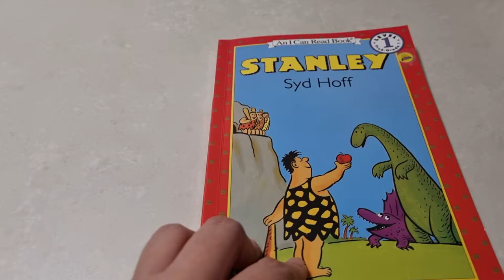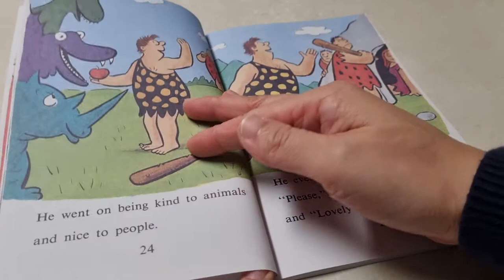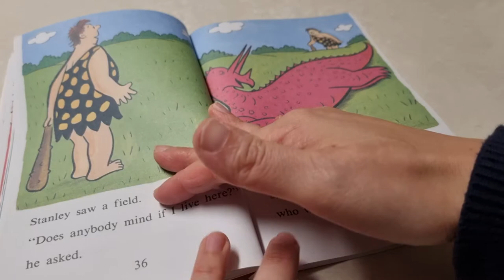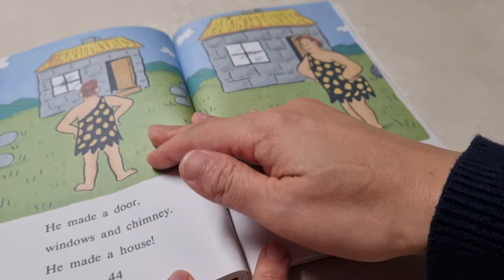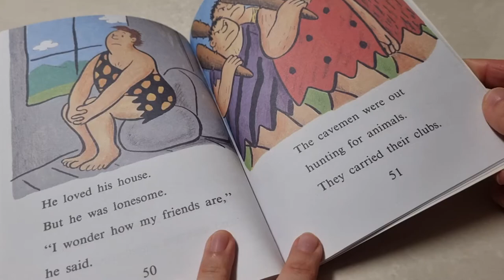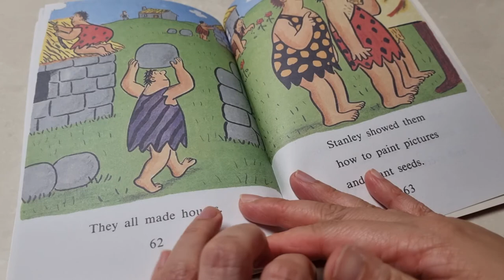Stanley by Syd Hoff